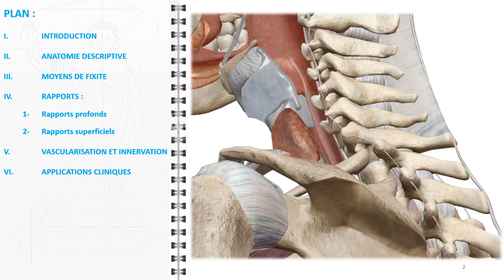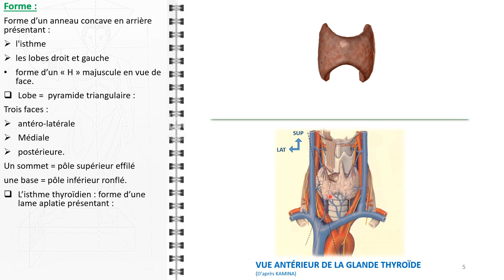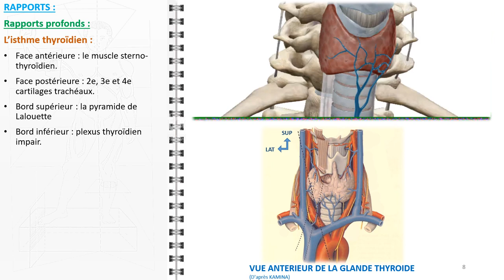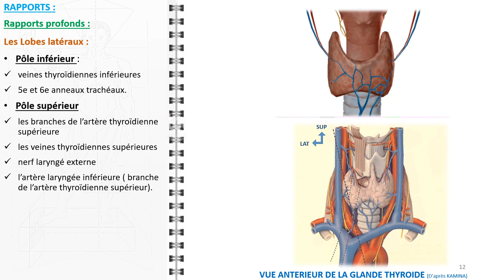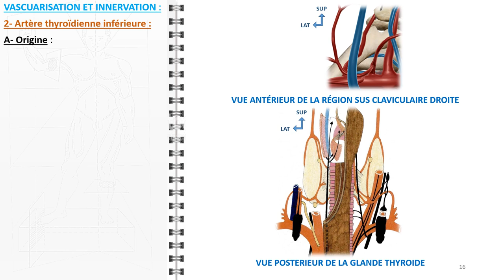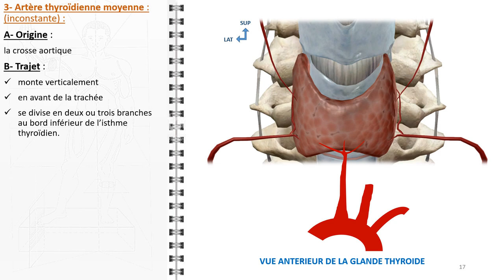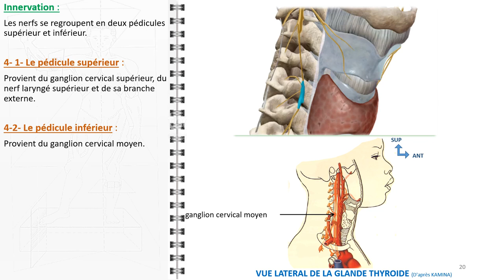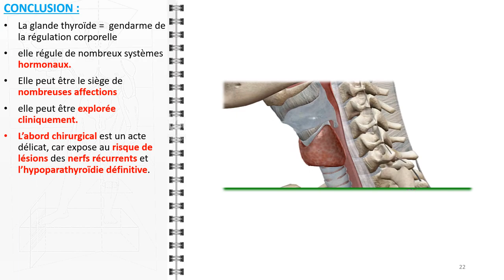ANATOMIE FMPM LA GLANDE THYROIDE